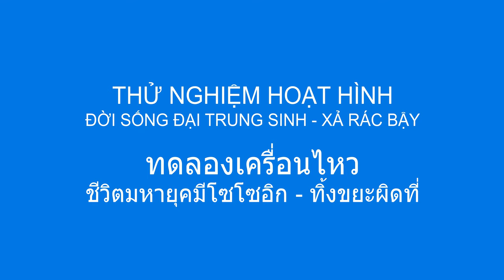TNHH - Khủng Long Xả Rác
Thử nghiếm hoạt hình "Đợi Sống Đại Trung Sinh" để thử xem mình có khả năng làm hoạt hình như công ty Hanna Barbara các thập niên 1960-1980. Phạm vi công cộng.

Phần mềm:
• Vẽ nhân vật, cảnh, xe: Inkscape 0.48.5
• Sáng tác nhạc: Garageband
• Chỉnh âm thanh: Audacity
• Ghép ảnh, nhạc, và âm thanh  với Blender 2.76

Phần cứng:
• Thu âm và lồng tiếng: Zoom H4n Pro
• Vi Tính: MacBook 2007 (12 tuổi rồi!)

• 235905__squashy555__eating-a-toastie
• 402093__benjifiguried__diamonds-in-a-bag
• 438869__craigsmith__g56-14-dry-wind-gusts

Thời Lịch Sản Xuất:
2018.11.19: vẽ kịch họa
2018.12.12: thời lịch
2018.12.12: bắt đầu vẽ núi
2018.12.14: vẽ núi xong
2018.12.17: tô xe, vẽ nhắm mắt của hai khủng long
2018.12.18: vẽ miếng hai khủng long
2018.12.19: vẽ đầu xoay cúa khủng long lái xe, khủng long ngồi;
                    tay ném khủng long ngồi
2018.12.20: vẽ tay ăn bánh
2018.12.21: sửa tay ném bọc và tay ăn bánh, vẽ người lấy xe mở
                    miệng nhìn ngay máy quay phim
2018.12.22: vẽ tay đưa bánh ăn cho người lái xe
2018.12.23: vẽ tay đưa bánh ăn cho người lái xe tiếp
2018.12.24: vẽ tay đưa bánh ăn cho người lái xe xong
              vẽ đất trồng lên, bọc hóa thạch hóa, Giáo Sư Phiêu Lưu
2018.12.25: sửa quay đầu nhân vật, vẽ cây kèm
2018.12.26: sửa xe (vẽ rộng thêm), vẽ hoạt hình bán xe
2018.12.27: vẽ cảnh hậu cho khi quay gần xe, làm núi xa
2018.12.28: chỉnh màu núi, ghép khúc đầu của hoạt hình
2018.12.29: làm hoạt hình bọc xoay, soạn hoạt hình dất trồng lên (bọc bay)
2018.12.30: sửa hoạt hình bọc bay, soạn đất trồng lên và ăn mòn
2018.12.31: soạn hoạt hình cho Giao Sưu Phiêu Lưu
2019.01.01: chỉnh sửa hoạt hình cho Giao Sưu Phiêu Lưu
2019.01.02: xong hoạt hình cho Giao Sưu Phiêu Lưu,
                    bắt đầu soạn hoạt hình hai con khủng lông trong xe
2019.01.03: tiếp soạn hoạt hình hai con khủng lông trong xe
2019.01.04: tiếp soạn hoạt hình hai con khủng lông trong xe
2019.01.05: tiếp soạn hoạt hình hai con khủng lông trong xe,
                    vẽ núi và đường cho cảnh lái xe
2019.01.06: tiếp soạn hoạt hình hai con khủng lông trong xe
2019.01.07: tiếp soạn hoạt hình hai con khủng lông trong xe,
                    sửa tộc độ quay đầu người lái xe
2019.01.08: Tiếp soạn hoạt hình hai con khủng lông trong xe,
                    ghép hình tay liệng
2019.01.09: tiếp soạn hoạt hình hai con khủng lông trong xe,
                    ghép hình tay đút ăn, thu am xe
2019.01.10: tiếp soạn hoạt hình hai con khủng lông trong xe
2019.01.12: tiếp soạn hoạt hình hai con khủng lông trong xe,
                    vẽ tay không có bọc, thâu lồng tiếng cho người ngồi xe
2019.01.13: quay đầu phải cho người ngồi xe
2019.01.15: kết xuất toàn bộ
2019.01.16: soạn âm thanh gió
2019:01.17: soạn nhạc trồng dưới đất
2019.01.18: soạn nhạc chảy xe
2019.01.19: chỉnh sửa nhạc và kết xuât lại
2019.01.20: ghép tiếng lồng tiếng ngồi ngồi xe,
                    chỉnh hoạt hình theo lồng tiếng
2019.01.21: soạn nhạc phát hiện bọc, ghép tiếng ăn bánh
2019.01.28: thâu lồng tiếng cho người lái xe
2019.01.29: ghép tiếng lồng tiếng ngồi ngồi xe,
                    chỉnh hoạt hình theo lồng tiếng, ghép âm cho kẹp bọc hóa thạch
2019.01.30: kết xuất phiên bản 4096 × 2160 điểm ảnh
                      và phát hành!